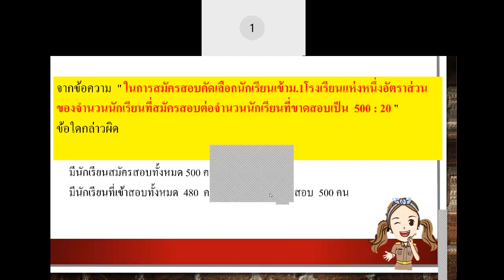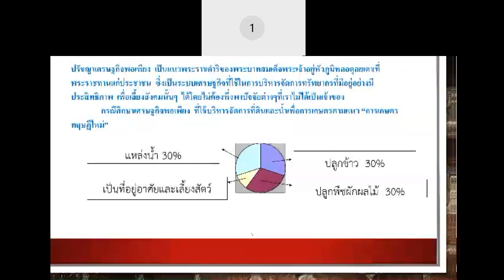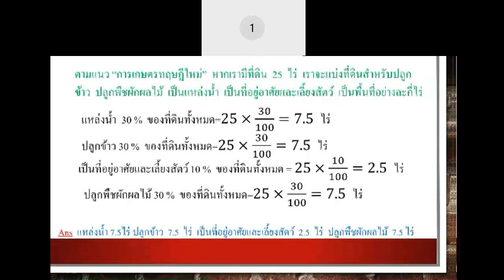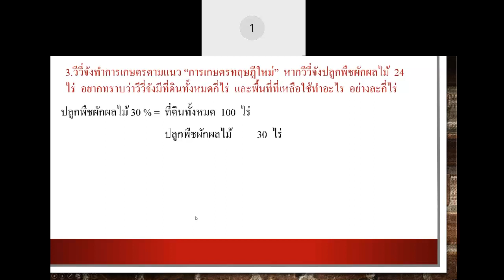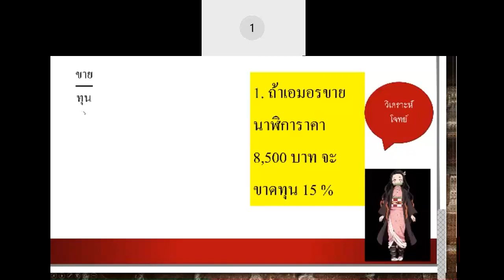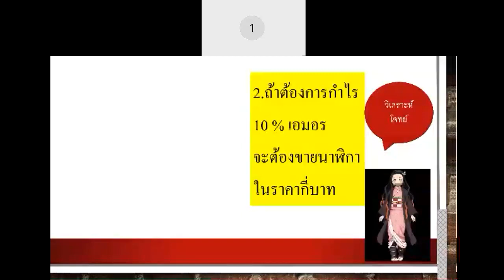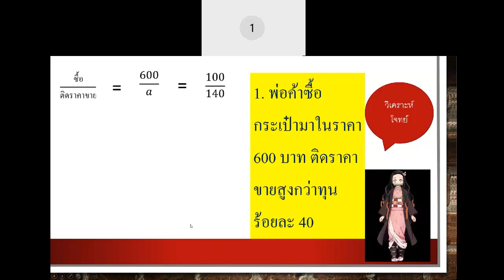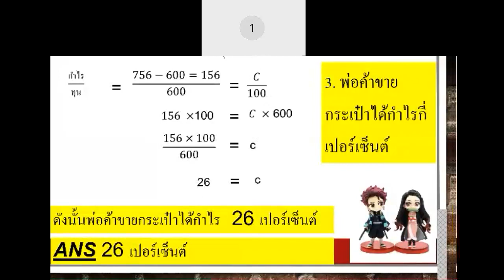ทบทวนคณิตสาสตร์